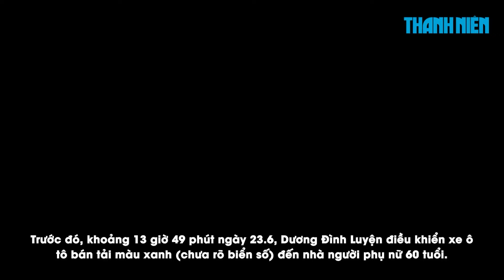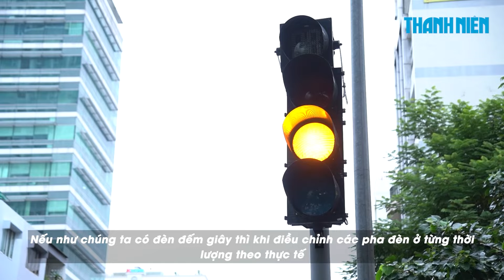Các cựu lãnh đạo Tổng công ty Địa ốc Sài Gòn lãnh án tù vì gây thiệt hại 45 tỉ đồng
0:00 Các cựu lãnh đạo Tổng công ty Địa ốc Sài Gòn lãnh án tù vì gây thiệt hại 45 tỉ đồng
2:45 Thưởng 500 triệu đồng cho người nào cung cấp tin về kẻ sát hại 2 mẹ con
4:15 Ưu, nhược điểm khi bỏ đếm ngược đèn giao thông: "Còn 5 giây là phía sau bấm còi"
7:14 Bức xúc ô tô chiếu đèn sáng vào mắt người đi đường ở TP.HCM

Hội đồng xét xử đã tuyên án đối với 8 cựu lãnh đạo Tổng công ty Địa ốc Sài Gòn (Resco) để xảy ra sai phạm, gây tổng thiệt hại cho ngân sách nhà nước hơn 45 tỉ đồng. Trong đó người cao nhất bị mức án 5 năm 6 tháng tù.

500 triệu đồng là số tiền được Cơ quan CSĐT treo thưởng cho người cung cấp thông tin để có thể bắt giữ được Dương Đình Luyện, nghi phạm sát hại 2 mẹ con trên địa bàn thành phố Chí Linh (tỉnh Hải Dương).

Trước việc nhiều người dân tỏ ra lo ngại trước việc thí điểm bỏ đếm giây ở trụ đèn giao thông, Sở Giao thông vận tải TP.HCM đã chỉ ra ưu điểm, nhược điểm của việc này.

CSGT TP.HCM đang xác minh clip chiếc ô tô biển số Hà Nội lắp thêm đèn chiếu sáng ở đuôi xe, chiếu vào mặt các tài xế đang điều khiển phương tiện đi sau.

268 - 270 Nguyễn Đình Chiểu, Phường Võ Thị Sáu, Q.3, TP HCM